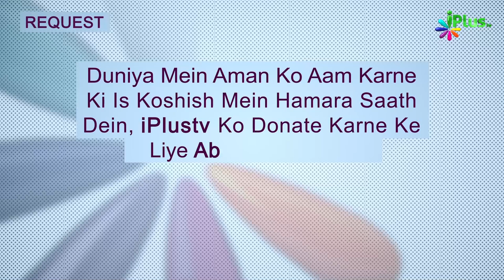Jahez Ke Asbaab Aur Ilaaj Part 01 | Hame Zamee Ke Masail Par Baat Karna Hai Ep 38 | Sk Abdus Shakoor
Jahez Ke Asbaab Aur Ilaaj 01 | Hame Zamee Ke Masail Par Baat Karna Hai Ep 38 | Shaikh Abdus Shakoor Madani | Shaikh Asad Azmi | Shaikh Kifayattullah Sanabili | Shaikh Sarfaraz Faizy | iPlus TV